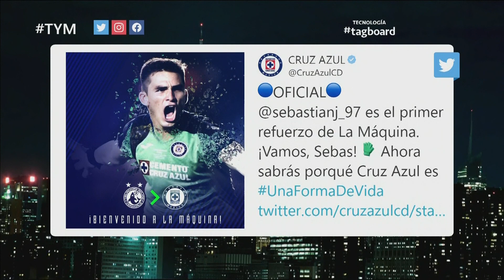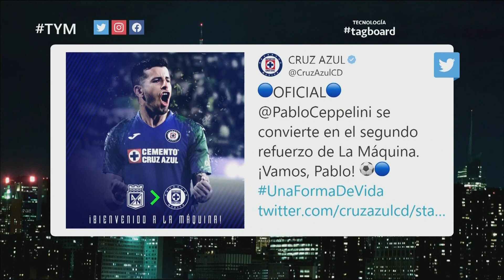Jurado llega a Cruz Azul y se perfila como el sustituto de Corona | Telemundo Deportes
Video oficial de Telemundo Deportes. El portero veracruzano fue presentado oficialmente en la Máquina, ¿quiénes son los otros fichajes?